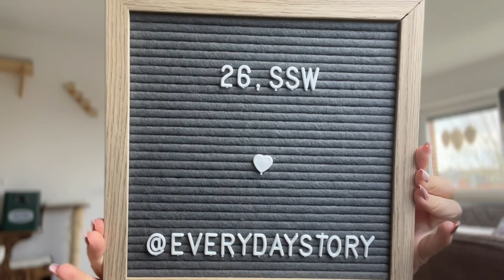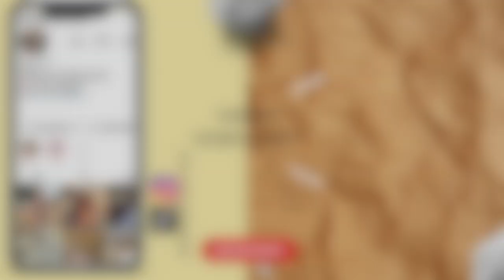Schwanger in den Urlaub? | SSW 25+26 | Zuckertest | Schwangerschaftstagebuch | EverydayStoryVLOG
Wie war der Urlaub für mich als Schwangere? Wir sind immerhin 7 Stunden Auto gefahren 🫣

Endlich kann ich zum Zuckertest und diesmal findet er auch wirklich statt.🤭

Das „Wunderwasser“ heißt „Staatlich Fachingen still“

Liebe Grüße

*WERBUNG

ℹ️ Mit „Sandra15“ gibts 15% im Shop von ALVI

Auf diesem Kanal nehmen wir euch mit in unseren Alltag, der mit aktuell zwei Kindern schonmal sehr chaotisch sein kann.

Infos
Unsere Videos zum Thema Kinderwunsch und Schwangerschaft stehen euch als reine Informationsquelle zur Verfügung und bieten keine medizinischen Ratschläge oder Informationen.
Alles in den Videos Gesagte und Gezeigte, basiert ausschließlich auf unseren persönlichen Erfahrungen.

Werbung wegen Markennennung / Die gezeigten Produkte -sofern nicht anderweitig gekennzeichnet- haben wir käuflich erworben und wurden uns nicht kostenfrei zur Verfügung gestellt.